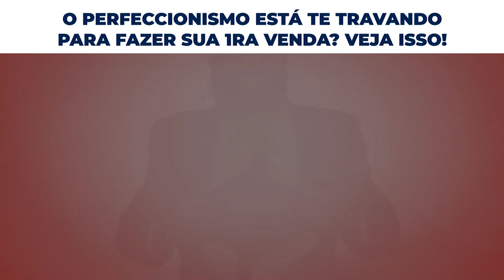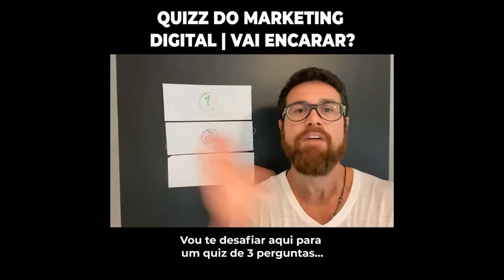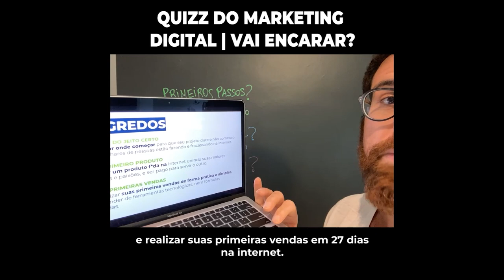O PERFECCIONISMO ESTÁ TE TRAVANDO PARA FAZER SUA 1RA VENDA? VEJA ISSO!